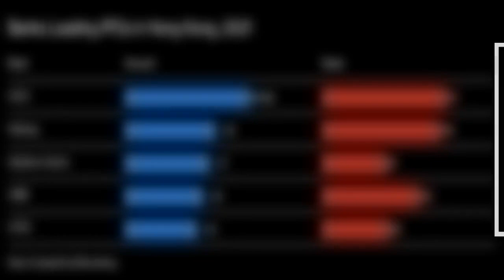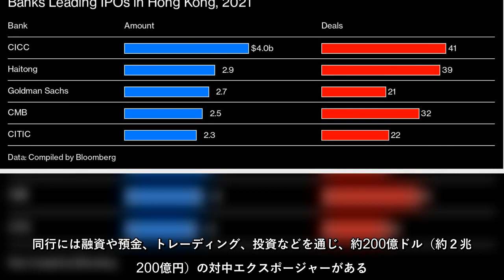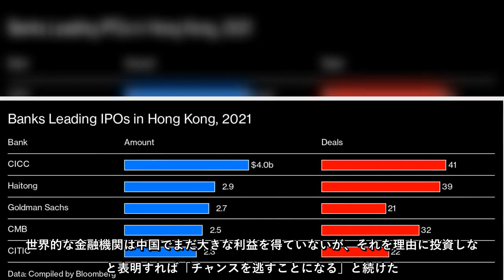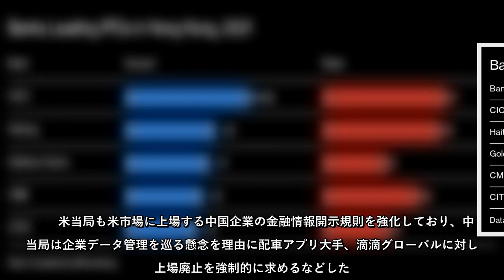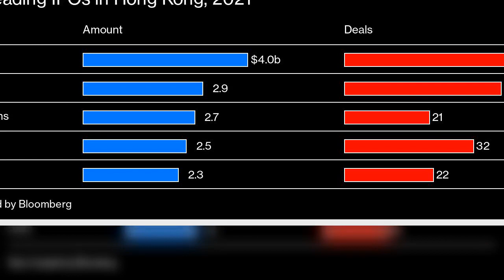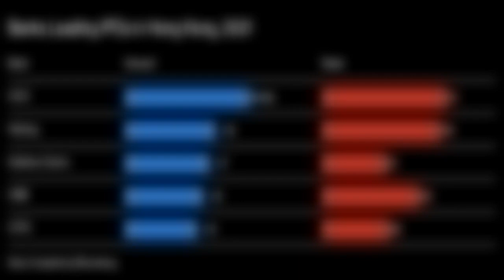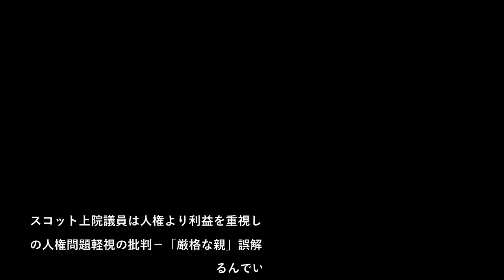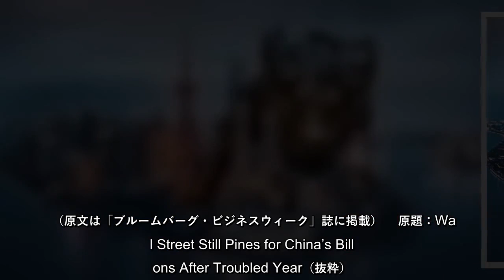米中間の緊張が高まっていた昨年夏、米銀ＪＰモルガン・チェースのジェイミー・ダイモン最高経営責任者（ＣＥＯ）はできるだけ早く香港を訪問したい考えを隠さなかった。11月には香港入りを実現し、新型コロナウイ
米中間の緊張が高まっていた昨年夏、米銀ＪＰモルガン・チェースのジェイミー・ダイモン最高経営責任者（ＣＥＯ）はできるだけ早く香港を訪問したい考えを隠さなかった。11月には香港入りを実現し、新型コロナウイルスのパンデミック（世界的大流行）以降で大中華圏を訪れた最初の大手米銀幹部となった。
米中間の緊張が高まっていた昨年夏、米銀ＪＰモルガン・チェースのジェイミー・ダイモン最高経営責任者（ＣＥＯ）はできるだけ早く香港を訪問したい考えを隠さなかった11月には香港入りを実現し、新型コロナウイルスのパンデミック（世界的大流行）以降で大中華圏を訪れた最初の大手米銀幹部となった